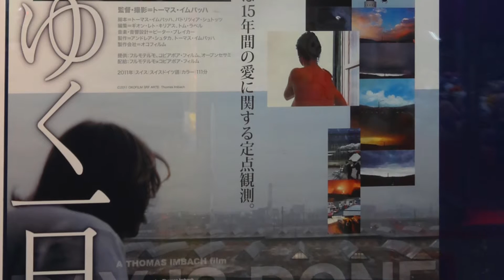変わりゆく1日／あわはガレージバンド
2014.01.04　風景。